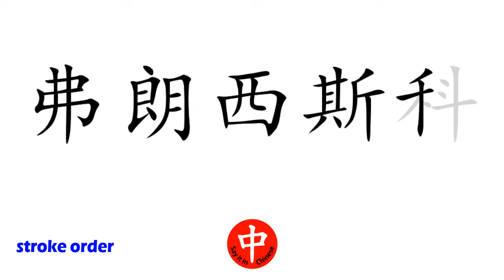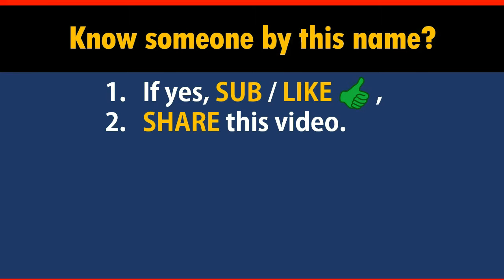How to Say Your Name FRANCISCO in Chinese?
*Formal* Chinese translation of your name FRANCISCO. This video shows how native Chinese speakers pronounce and write it (the stroke sequence in Chinese).

-- topic suggestion
-- constructive feedback
-- quick questions